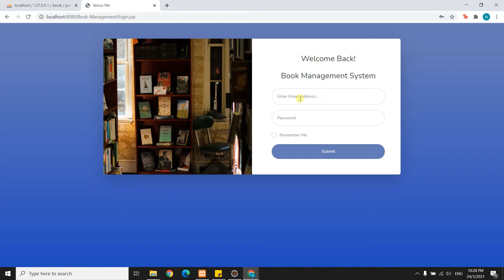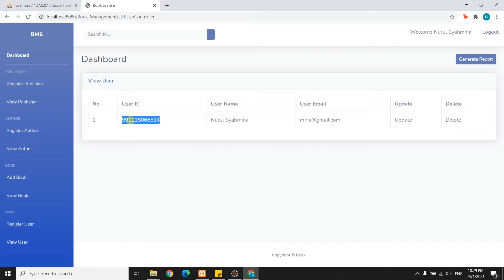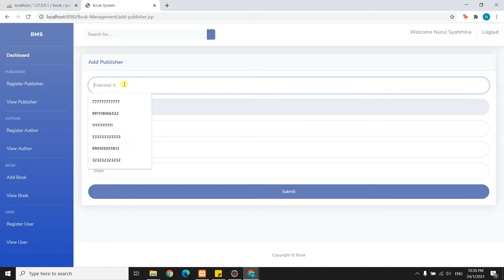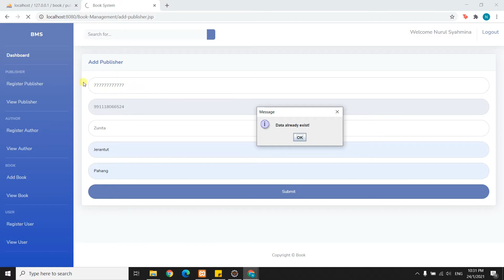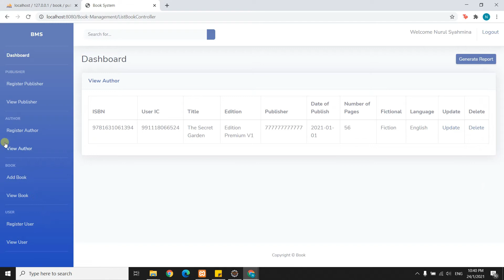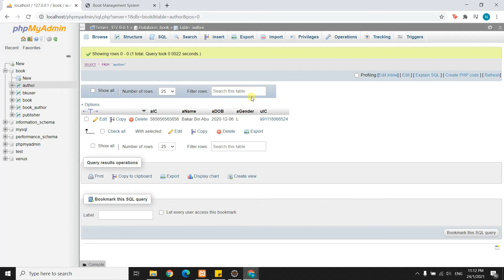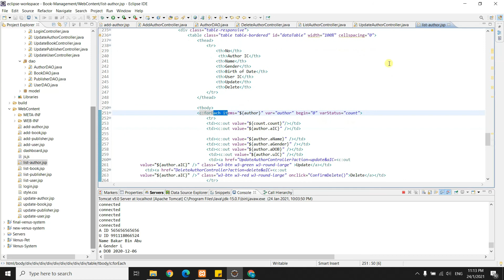Book Management System JSP Servlet MVC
This is a video demo for book management system that I developed for my Enterprise Programming subject. In this project, I use MVC architecture which are Model, View and Controller.

1. A view is part of the application that represents the presentation of data.
2. The Controller is that part of the application that handles the user interaction.
3. The model component stores data and its related logic. It represents data that is being transferred between controller components or any other related business logic.